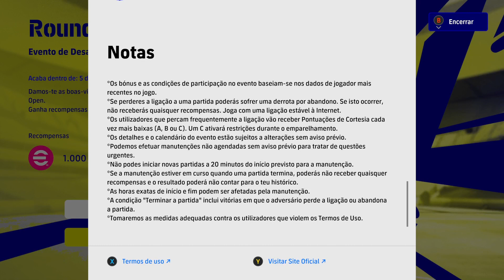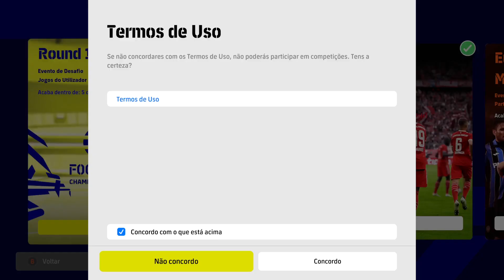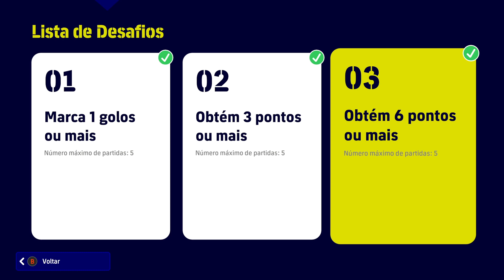eFOOTBALL 2022 EQUIPA BELEMZAO #43 (CHAMPIONSHIP OPEN - RONDA 1)